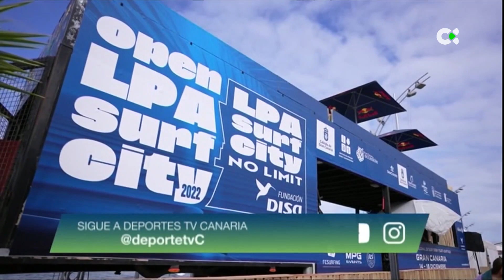Deportes TN2 | 18/12/22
-Aquí tienes para ver nuestro informativo  fin de semana dedicado a toda la actividad deportiva que deja la jornada de este 18 de diciembre.